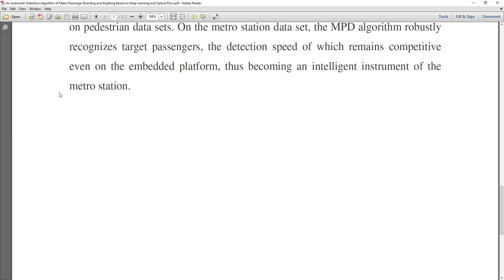An Automatic Detection Algorithm of Metro Passenger Boarding and Alighting Based on Deep Learning an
* Complete Source Code
 * Complete Documentation
 * Complete Presentation Slides
 * Flow Diagram
 * Database File
 * Screenshots
 * Execution Procedure
 * Readme File
 * Video Tutorials
 * Supporting Softwares

Support Specialization
 * 24/7 Support
 * Ticketing System
 * Voice Conference
 * Video On Demand
 * Remote Connectivity
 * Document Customization

College Projects
Student FinalYearProjects